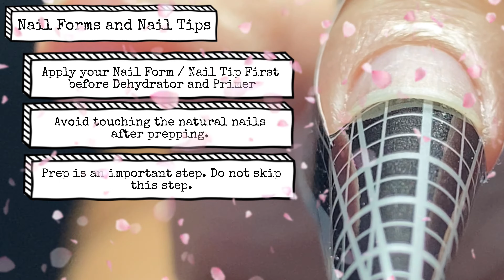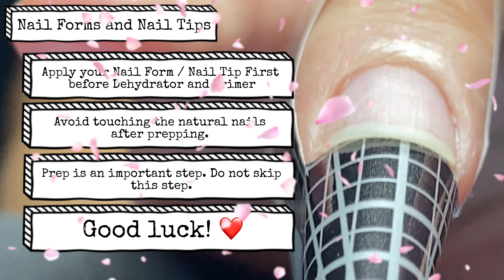Nail Education : Nail Preparation, Para saan ba iyon? [Filipino]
Youtube Notes :

This tutorial is a little bit outdated now, but you can still understand the basics of Nail Preparation.
This type of nail preparation is used for gel polishes and other enhancements but this specific nail preparation is for gel polishes.

Products used :
Tools - Cuccio Philippines
Treatments - Cuccio Philippines

If you need any help, feel free to message me here or on my other social media accounts. Thank you so much!

Help me promote nail education in the philippines!